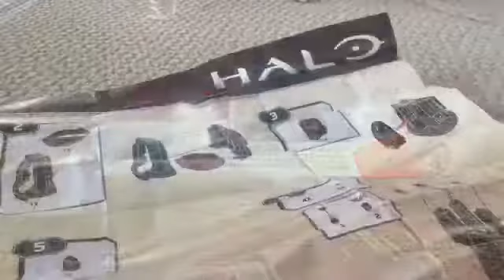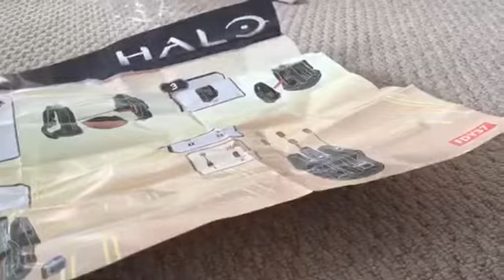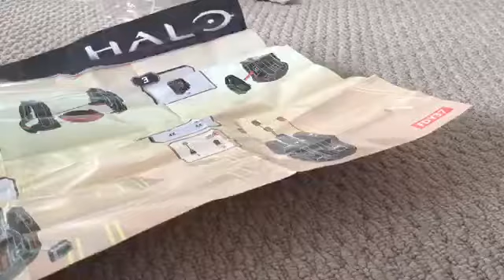Halo mega construx unboxing of throne odst